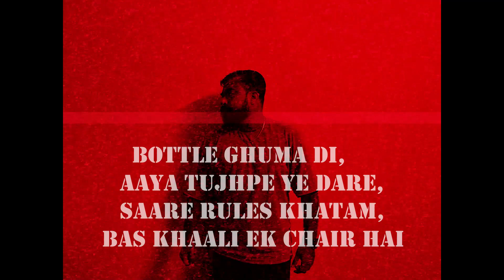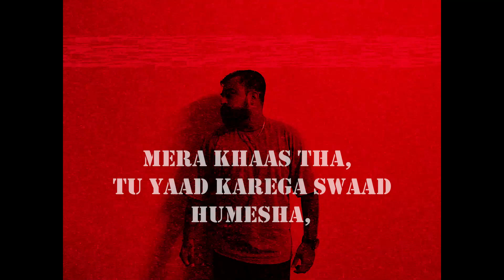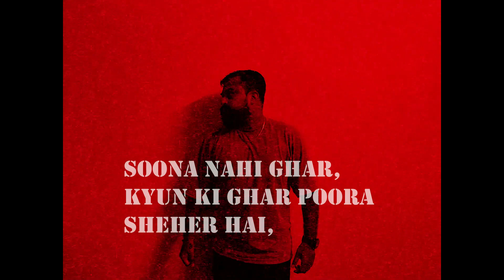Sheher - Hash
"Sheher"

Performed by Hash
Prod. Vibhor Beats
Mix & Video by Hash